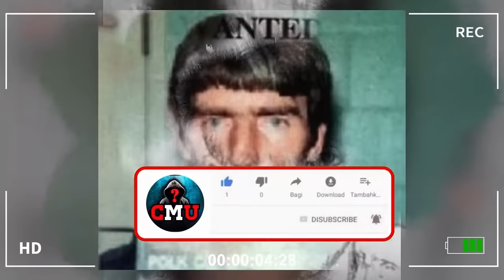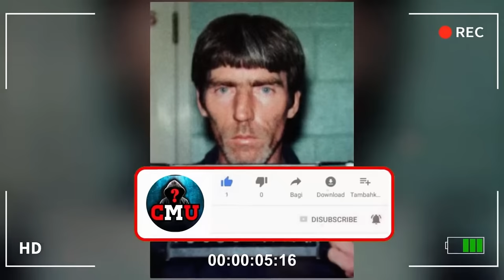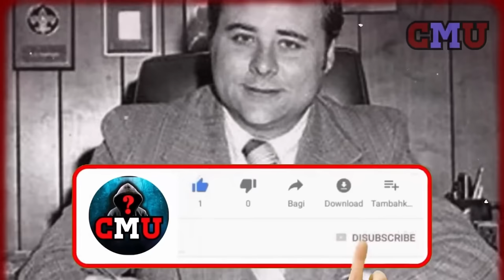3 of the serial killers that you cannot imagine their actions and hideous crimes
Serial Killer Daniel Blank
Daniel Blank killed six people before he was arrested. His victims were around the parish river. The murders in the murders were shot, on the other hand, in profile. He was also motivated by these murders and had an emotional connotation, since he knew all of his victims. It was white and rather old.
serial killer Luis Garavito
In this chilling and thought-provoking video, delve into the harrowing tale of one of the world's most notorious serial killers, Luis Garavito. Known as "The Beast" and "The Monster of Génova," Garavito's crimes shocked the world and left a trail of devastation in his wake. This documentary explores the depths of his twisted mind, his heinous acts, and the long and arduous investigation that finally brought him to justice.

The Horrific Crimes of John Edward Robinson Exposed